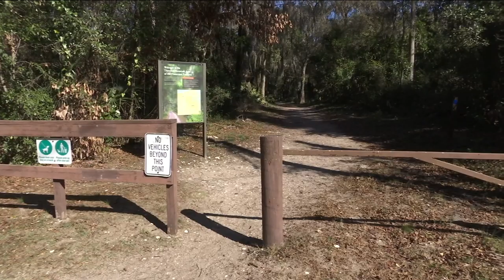Park rangers return to Timucuan Preserve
After shutdown ends, Timucuan Preserve resumes regular operations.